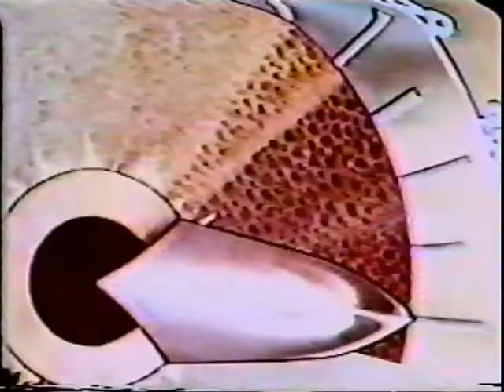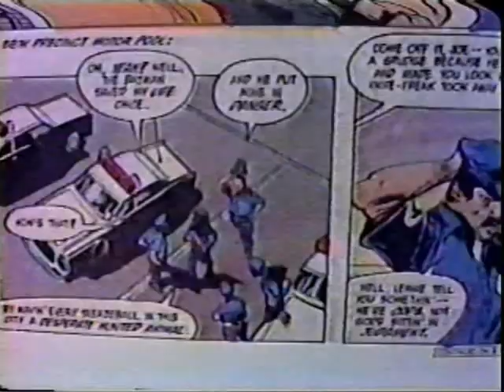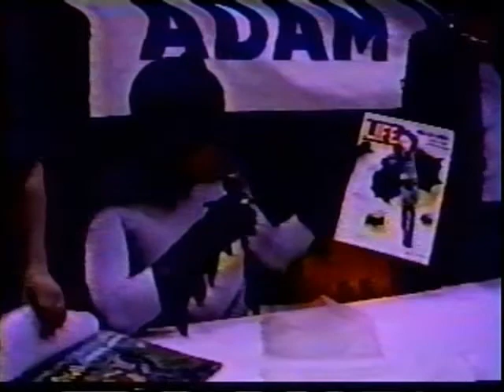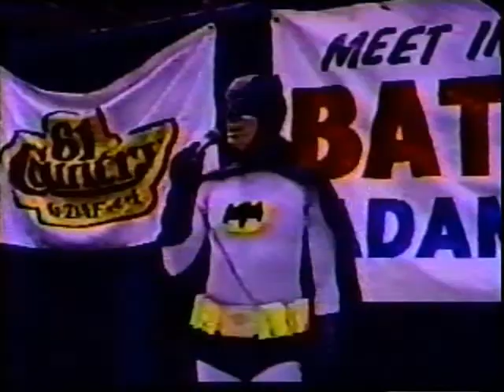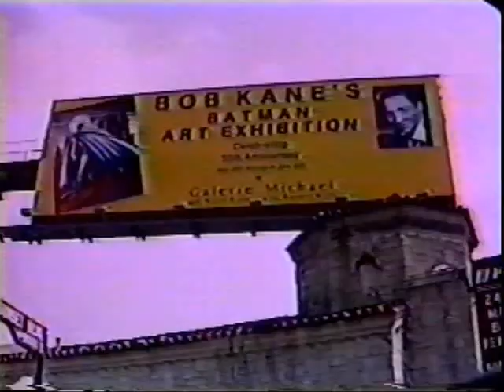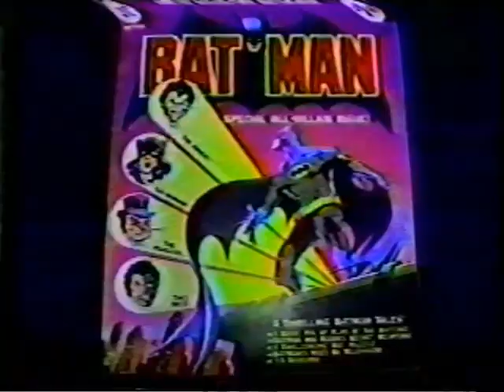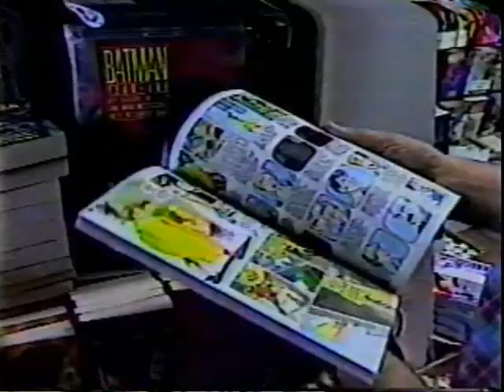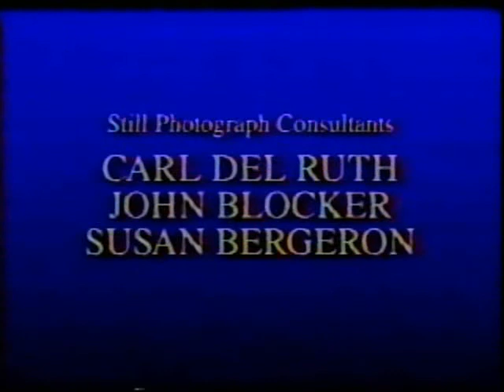Holy Batmania (1989) A documentary about the classic 1966 Batman series (VHS Rip)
Everything You've always to know about the classic 1966 Batman Television series.
Includes never before seen home videos of original cast members.